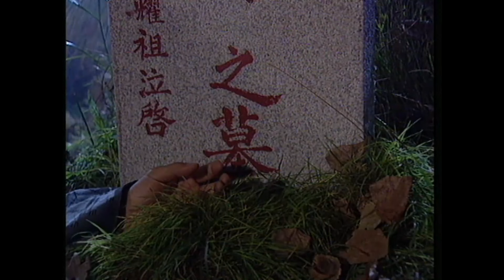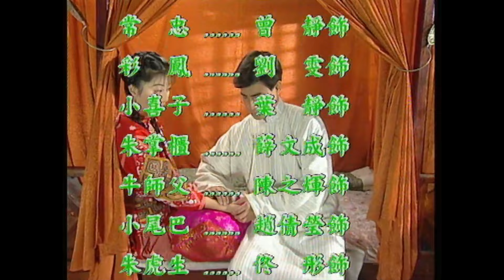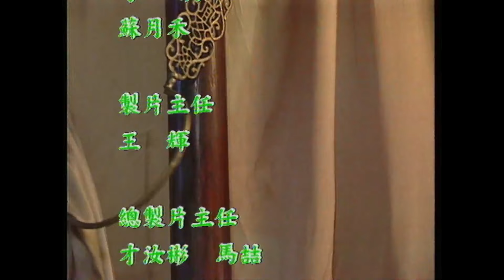[范冰冰亞視ATV劇] 鄉野傳奇之大黑蛾 11/16| 一樣的鄉野不一樣的傳奇 |范冰冰、翁家明、黃文豪、邱于庭|粵語中字|亞視經典劇集|Asia TVB Drama|亞視1998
鄔家深宅大院正傳出淒厲的哭聲，鄔家老爺子已到了彌留時刻，心碎的鄔母突然懇求著伺父甚孝的獨子鄔家齊，務必遵照其父的最後遺言，那就是斷送鄔家數代獨子性命，一定要在鄔父臨終作個了斷，因為依道士所言，鄔家前世冤仇已化為兇猛的大黑蛾，專找上鄔家獨子償命，只要染上這要命的蛾喉癥，就如現今癌癥一樣是絕癥，不但患者本身必死無疑，還會一代代相傳，無一活口，所以若要解開這致鄔家家破人亡的毒咒，一定要在鄔父斷氣前封住他體內的大黑蛾，不讓他有飛出來存活機會，這樣日後也再不會伺機進入鄔家僅有的香煙鄔家齊身上了，這也是鄔家唯一自救的活路。